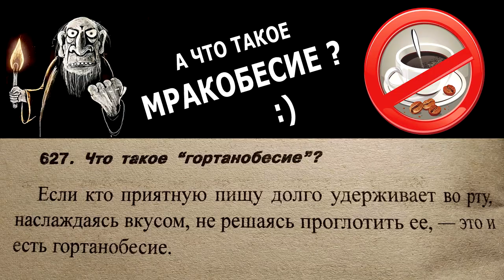Накапучинил капучино капучинатором KitFort KT-768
Я накапучинил капучино капучинатором KitFort KT-768
Нам нравится фирма